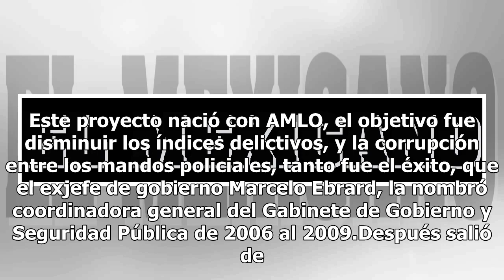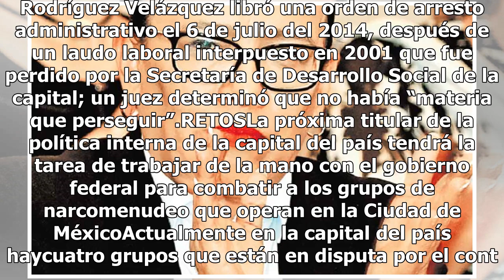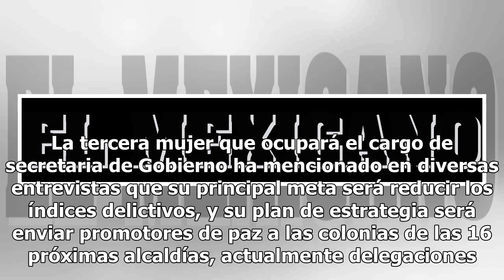Rosa Icela Rodríguez, sobreviviente de la izquierda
Rosa Icela Rodríguez Velázquez, periodista de profesión, inició su ascenso dentro de la izquierda capitalina como coordinadora de Comunicación Social en la Asamblea Legislativa del Distrito Federal, durante el gobierno perredista de Cuauhtémoc Cárdenas Solórzano, y hoy alcanza su puesto más alto con...